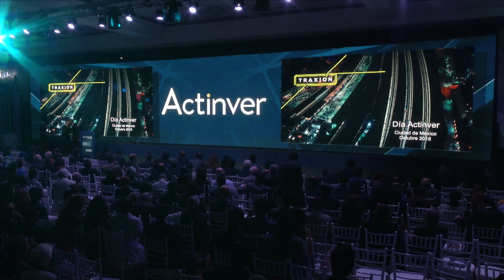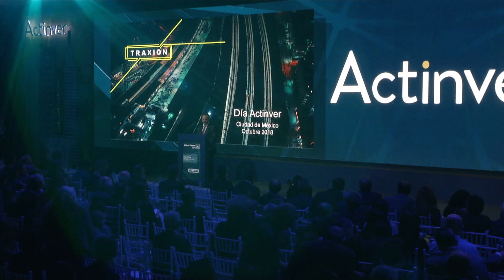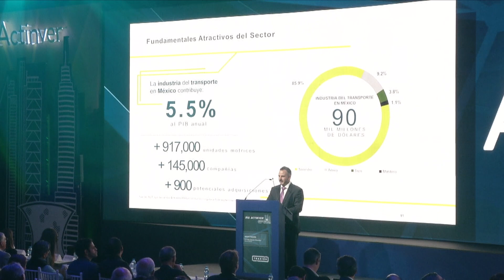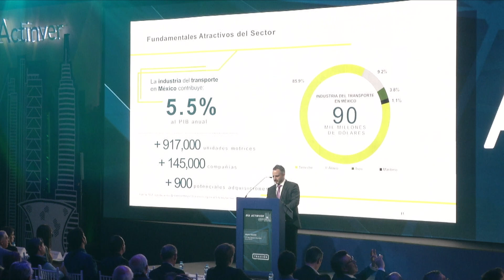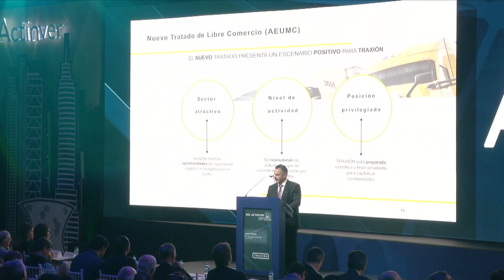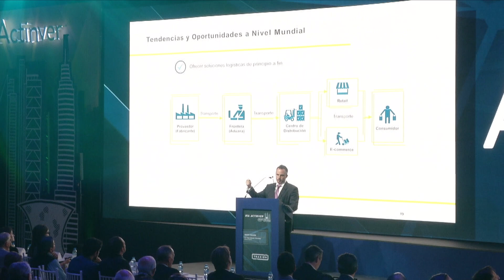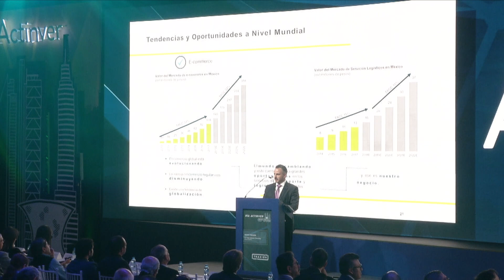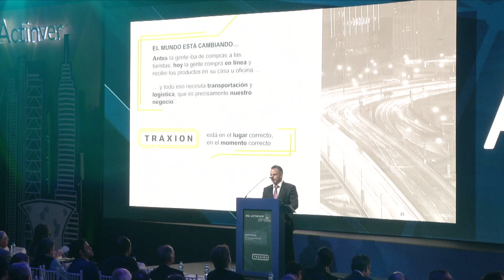Día Actinver 2018- Aby Lijtszain Grupo Traxión